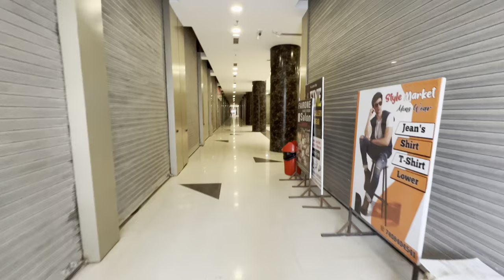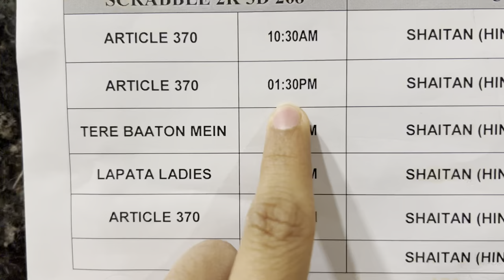Rewa 🇮🇳 Vlog: Last Day Aur Din Ka Show | Kya Milegi Ticket ?